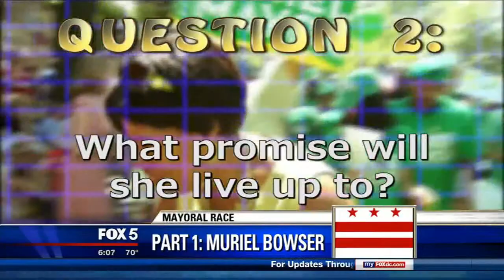Muriel Bowser Profiled on FOX DC